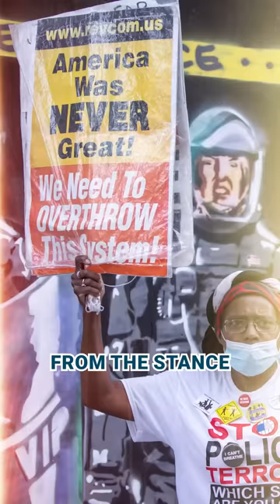NBA Player Has A Problem With BLM